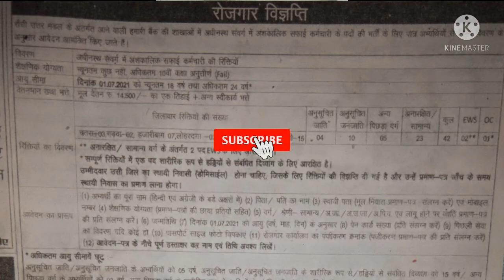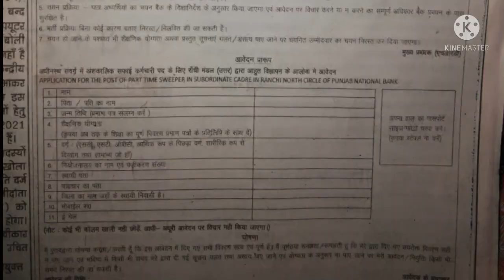PNB बैंक में सफाई Staff बहाली | PNB Bank vacancy 2021| PNB bank peon bharthi 2021|Jharkhand vacancy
hospital job
block level Vecancy
manrega Vecancy
rojgar mela
tanishq Vecancy

Job Jharkhand,

job Jharkhand
@mahadev Santosh job info
@job information
@jl Jharkhand lives
@online job
block level job
@CAREER FOUNDATION

@job information
@jl Jharkhand lives
@Online Job

Ramgarh Jharkhand new vacancy job Ramgarh Jharkhand job hospital job Ramgarh Jharkhand job in Ramgarh district contractual Vecancy for different post under nhm for civil surgeon Office Ramgarh

Jpsc final result , jpsc answer key, Jpsc updates ,Jpsc answer key, jpsc cut off 7th Jpsc expected cut off 2021